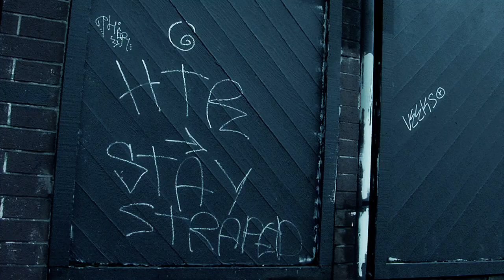Sacramento BHC - Iu Mien PSA